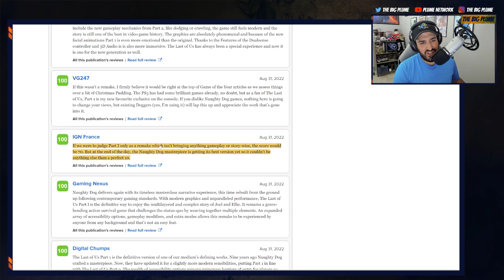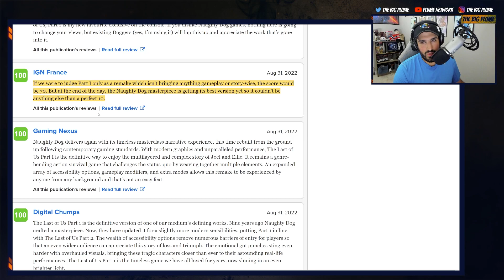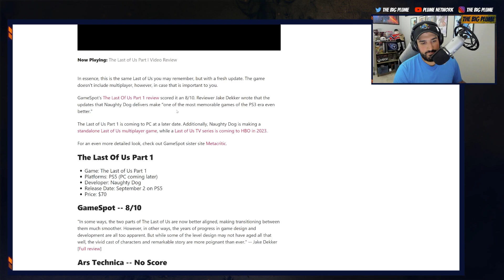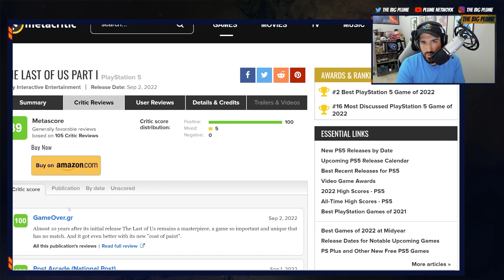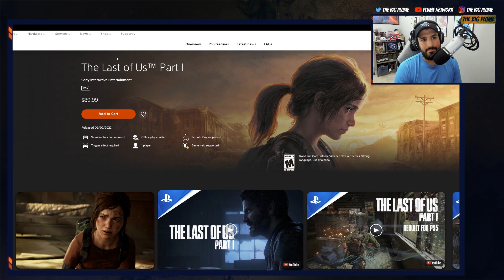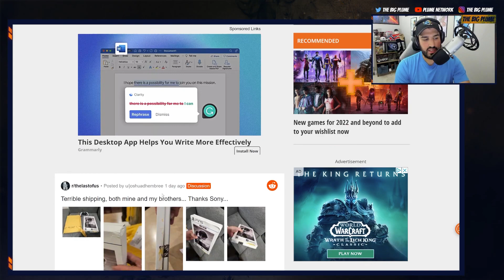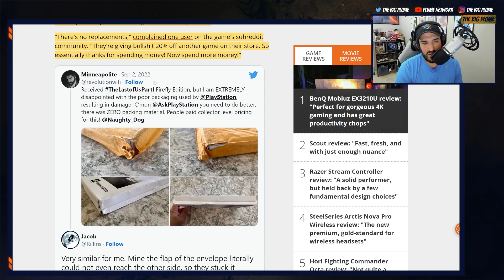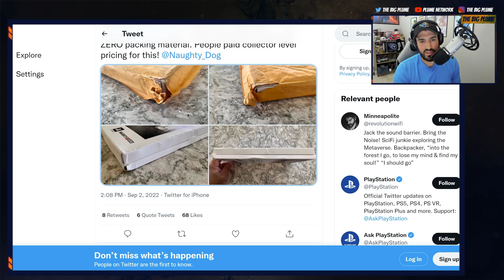Games Journalists ABSURD Reviews | Sony TERRIBLE Customer Service